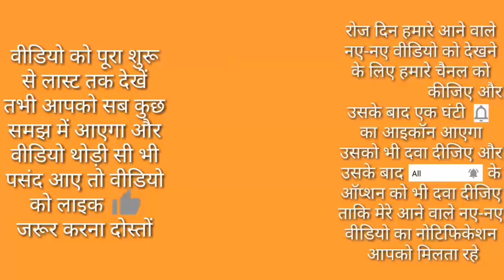YouTube per subscribe channel ko kaise Dekhen